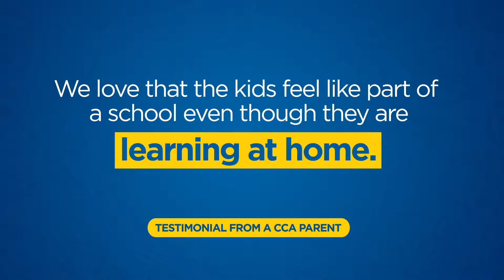Parent Testimonials | CCA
The CCA community isn’t confined to four walls or one ZIP code. Students and their families are part of a statewide family!